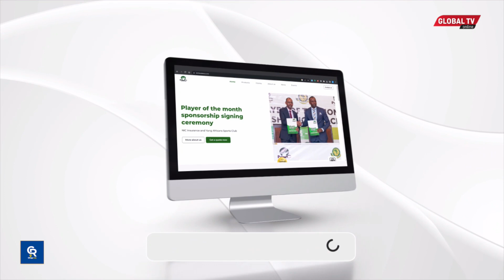RAIS SAMIA SULUHU AWASIHI WAAFRIKA KUTUNZA MAZINGIRA na KUPUNGUZA UMASKINI na KUWAPA VIJANA MAFUNZO